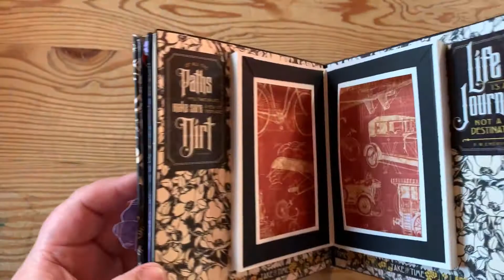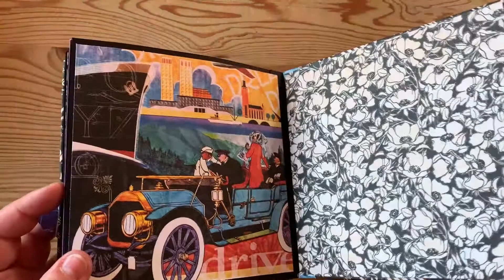July 2020 CC minibook